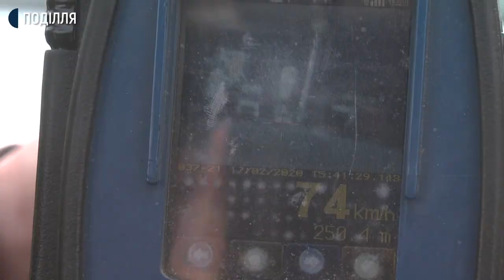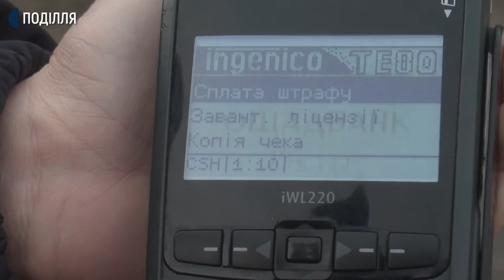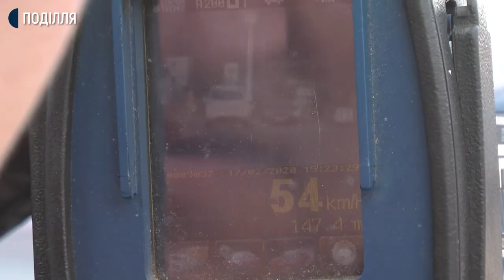Понад 16 тисяч правопорушень зафіксовано у Хмельницькому та області за рік роботи TruCam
Понад 16 тисяч правопорушень зафіксовано у Хмельницькому та області за рік роботи TruCam - лазерного пристрою для вимірювання швидкості автомобіля. Про це розповіла інспектор роти №4 батальйону патрульної поліції Хмельницької області Марія Брилко. Чи зменшується кількість водіїв, котрі перевищують швидкість руху через пристрій та чи довіряють йому водії – далі у нашому сюжеті.